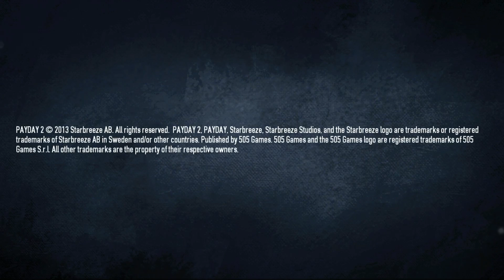Payday 2 Launch day!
Spider, Hyper, Axel and Zif play Payday 2 all day long on launch day!